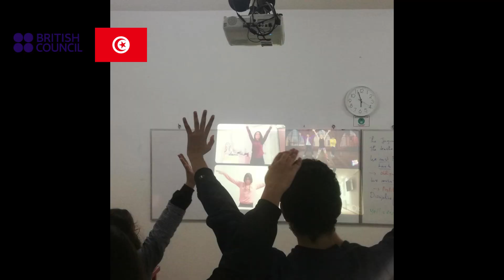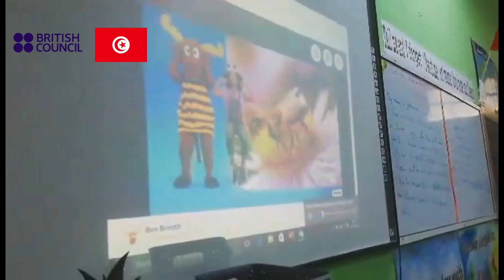Well-being at school connecting classrooms British Council Tunisia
Tunisian ISA ambassadors implementing wellbeing in the curriculum